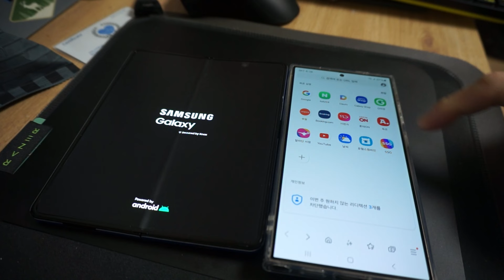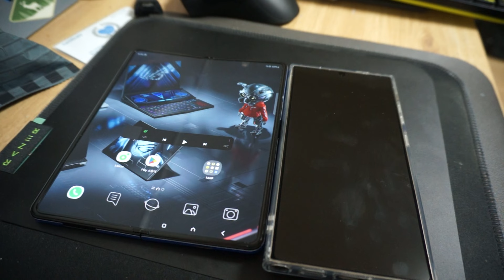폴드3 / S24 ultra 부팅속도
폴드3 / S24 ultra 부팅속도가...이정도였다니...2배이상 차이나는듯합니다